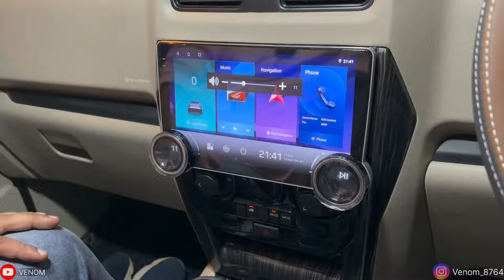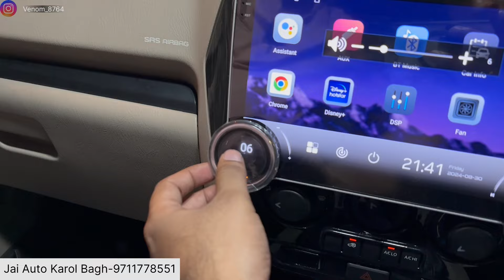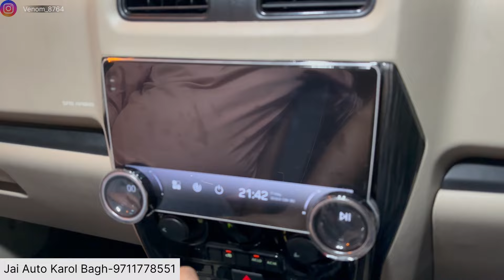Scorpio Classic S ✅scorpio classic s✅Scorpio modified✅Scorpio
(CHECKOUT REELS)

PHONE NO.  :
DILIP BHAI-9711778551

JAI AUTO ADDRESS:
10158, 10166, Abdul Aziz Rd, Block 15, WEA, Karol Bagh, New Delhi, Delhi 110005

mahindra scorpio
scorpio 2024
scorpio classic
Mahindra scorpio
mahindra scorpio
scorpio
scorpio android
scorpio 2024
Venom
Scorpio top model alloy installation
Scorpio
car inerior